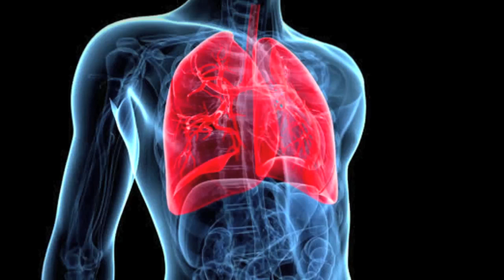Quit 2 Breathe Easier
The CDC lists those who smoke/vape as having a higher risk for severe illness due to COVID-19.